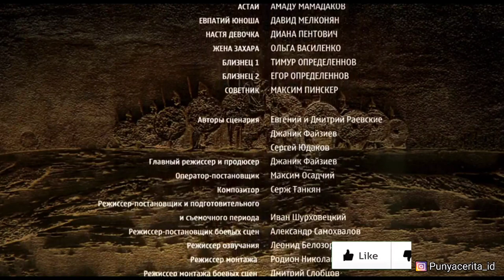KISAH CUCU GENGHIS KHAN(KERAJAAN MONGOL) MENJAJAH BANGSA RUSIA ‼️alur cerita film perang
CREDIT :
MinervaPicturesGroup, Central Partnership 2, and Lasso Group

Directed by:
Dzhanik Fayziev
Ivan Shurkhovetskiy

Screenplay by:
Sergey Yudakov
Dmitriy Raevskiy
Evgeniy Raevskiy
Dmitriy Paltsev
Produced by
Dzhanik Fayziev
Rafael Minasbekyan
Pavel Stepanov
Aleksandr Bondarev [ru]
Aleksey Neklyudov

Starring:
Ilya Malakov
Polina Chernyshova
Aleksei Serebryakov
Aleksandr Ilyin Jr.
Yulia Khlynina
Igor Savochkin
Timofey Tribuntsev
Andrey Burkovskiy
Mariya Fomina

Cinematography:
Maksim Osadchy
Edited by
Rod Nikolaychuk
Serj Tankian

Production:
companies

Central Partnership:
Production Centre IVAN
Film Studio KIT

Distributed by:
Central Partnership

Release date:
November 30, 2017 (Russia)

Country:
Russia

Languages:
Russian, Mongolian

Judul :
Furious (2017)

Narator :
Orang yg tidak diketahui bentuk dan keberadaannya

Editor :
Orang yg samapersis dengan narator

Penulis skrip:
Orang yg mirip banget sama editor

Halo rebahaners..
Dikarenakan kegabutan yang semakin lama semakin menjadi, dan film menjadi salah satu obat terampuh untuk mengusir kegabutan yang melanda.
Disini kita bakal ulas alur cerita film lengkap dari awal sampai akhir
Review film, saran film-film apa saja yang wajib dan seru untuk ditonton.

alur film perang kerajaan, film perang, strategi perang terbaik, strategi perang kerajaan, invasi mongol ke rusia, kolovrat
alur film perang, alur film perang kerajaan, film perang kerajaan terbaru, strategi perang jaman dulu, strategi perang terbaik, strategi perang cina kuno.

alur film terbaru
alur film terbaik
alur film bangsa mongol
mongol vs rusia
genghis khan
penjajahan bangsa mongol dirusia

Yang satu frekuensi MERAPAT
Punya cerita